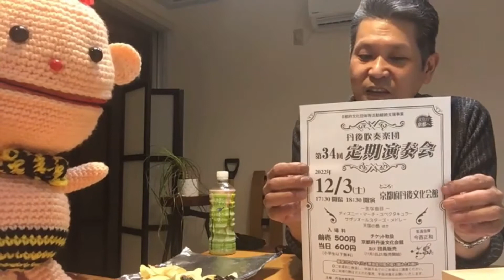【海の京都】小鬼の小兄君と吹奏楽団長が語る配信【天橋立】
今回は京丹後市を拠点に活動されています
丹後吹奏楽団の団長さんにお越しいただきお話を伺いました！！

第34回 定期演奏会
2022年 １2月 3日（土）
詳しくは下記ホームページで！

※この配信は2022年11月22日にニコ生コミュニティ
『丹後・宮津TV』において配信した物です。